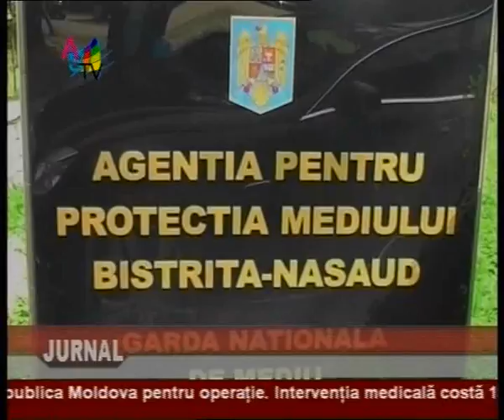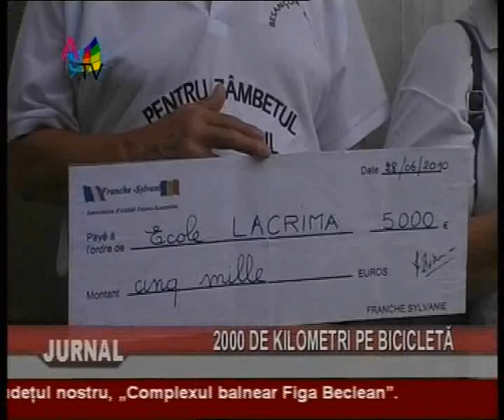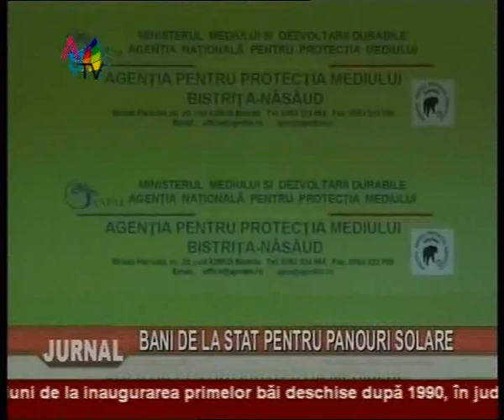Jurnal 29.06.2010_clip1.wmv